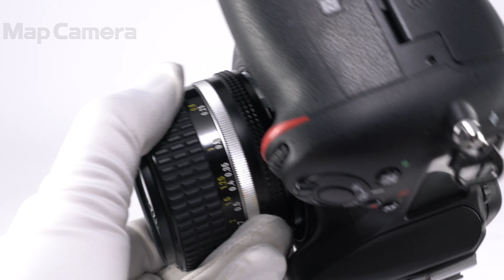Nikon(ニコン) Ai Nikkor 28mm F2.8S 難有品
Nikon(ニコン) Ai Nikkor 28mm F2.8S

【外観】若干の使用感が感じられる状態です。
【商品状態・不具合について】ピントリングのトルクムラ、レンズ内にクモリと小さなカビの発生があるため難有品です。チェック時、不具合箇所以外は動作いたしましたが保証はいたしかねます。研究用としてご活用ください。付属品は記載しているもののみ付属いたします。